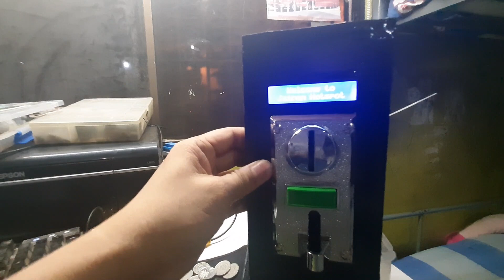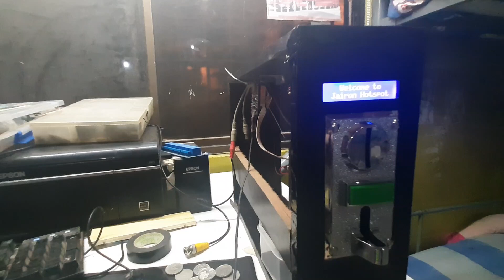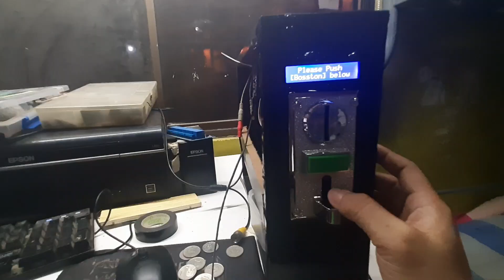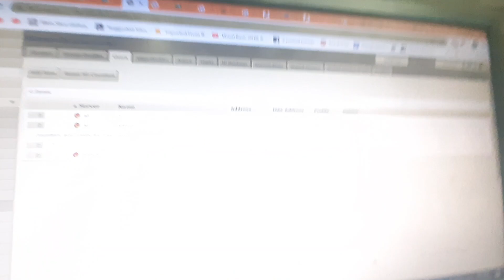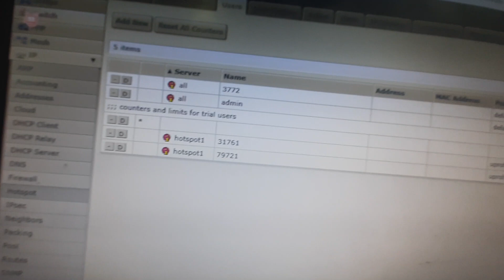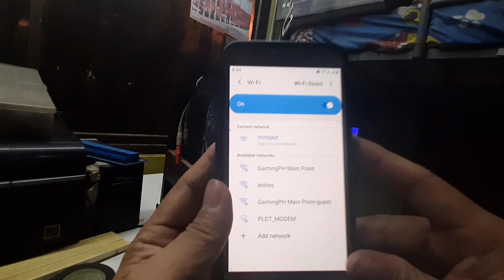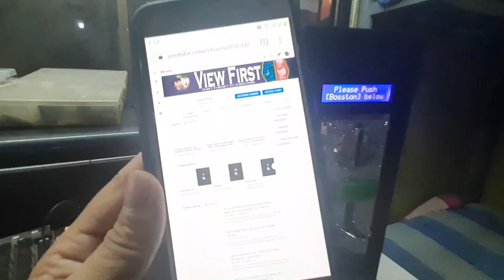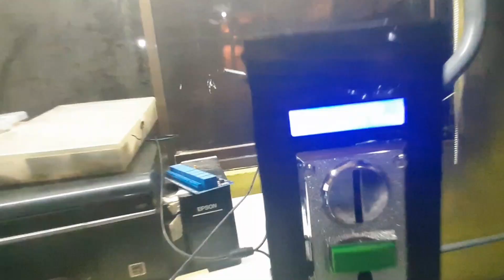DIY Piso Wifi Vendo - Mikrotik Haplite Automated Voucher Generator via Esp8266(NodeMcu) affordable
In this video, View First will show you the updated version of last Piso Wifi DIY wireless code generator - wifi vendo - Mikrotik wireless code generator - ESP8266 video. The said update consist of additional display when connecting to Mikrotik router or waiting, Control the multi coin slot or universal coin slot to reject if not push button or already generated code, Push Button function to start accepting coin, Timer after pushing button and inserting coin, and secure unexpected outputs of the module.

Behind this success, sad to say the box is not design for more coin collected it should be in portrait not landscape.

The project consist of ESP8266 which is the brain of communicating the mikrotik in adding a code or voucher to the user hotspot with the time being collected base on the coin inserted. The said wifi module is also the main brain of doing all the task for the automation from controlling the universal multi coin slot to reading or counting the exact pulses send by the multi coin selector, and do the counting for waiting for the next coin until it lapse to the giving time then do the code generation then send to the Mikrotik to save to the user and the Mikrotik will do the rest.

The main idea of this project is simply to generate a code and send the details of the code like the code itself, the time, and other secured details for the user to access and its limit.